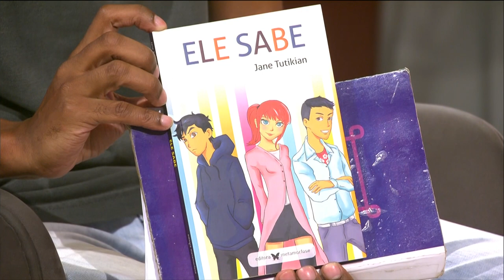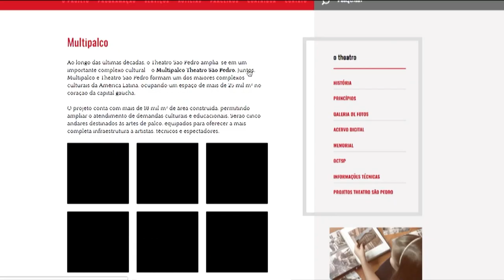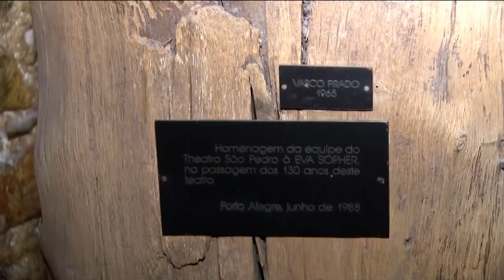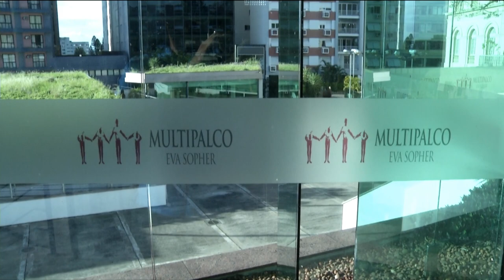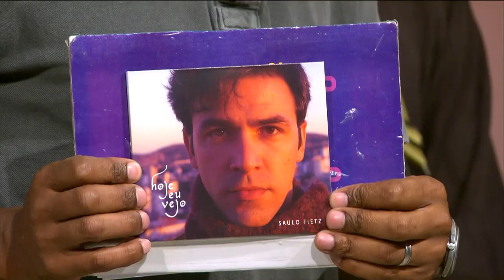ESTAÇÃO CULTURA 15/04/19